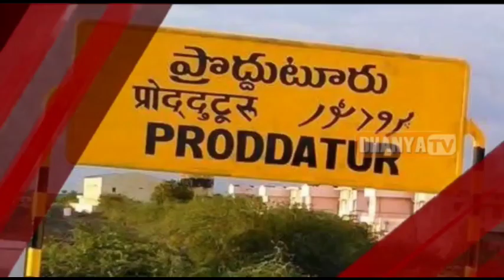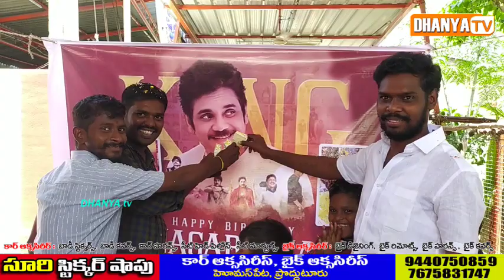విక్కిదాదా ఫ్యాన్స్ అసోసియేషన్ ఆధ్వర్యంలో ఘనంగా హీరో అక్కినేని నాగార్జున జన్మదిన వేడుకలు